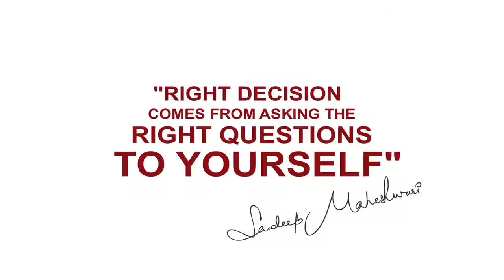Personality develop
Any person develop